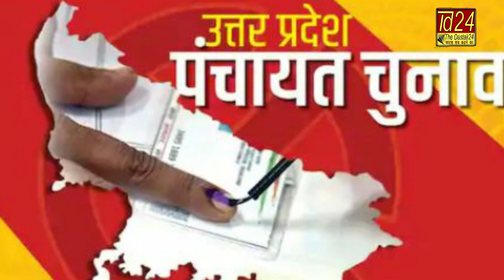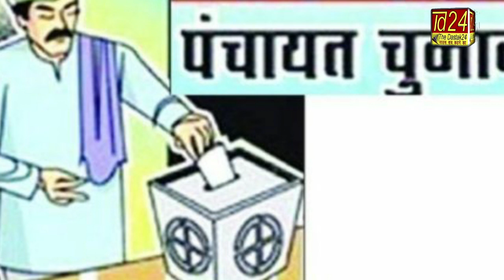यूपी पंचायत चुनाव : पहली बार कई बड़े गांव हो जाएंगे आरक्षित, दावेदारों के टूटेंगे सपने